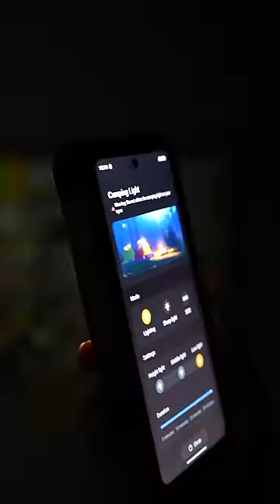22000mAh Super Phone Ulefone Armor 24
22000mAh mega battery, built-in LED light, up to 24GB RAM, the rugged UlefoneArmor24 is going to take on any challenge.